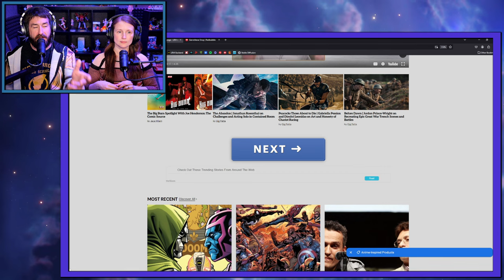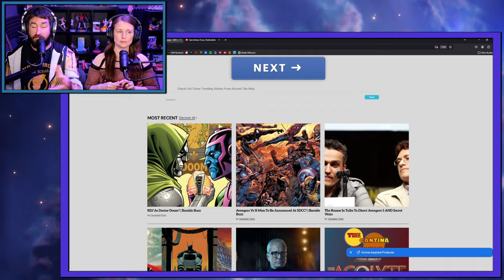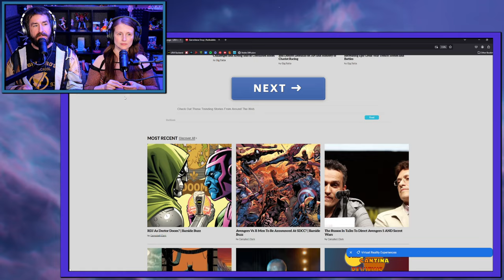Jujutsu Kaisen Episode 22 Reaction: The Best Trio! | AVR2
00:00- Intro
01:11- Series Update/Notes
01:56- Mysterious Deaths
04:15- Fushiguro Did WHAT?!?
07:40- The Bridge & Bad Guys
10:40- More Victims
14:37- Under The Bridge
17:42- The Stroll & JJK 1x22 Thoughts
19:56- Closing